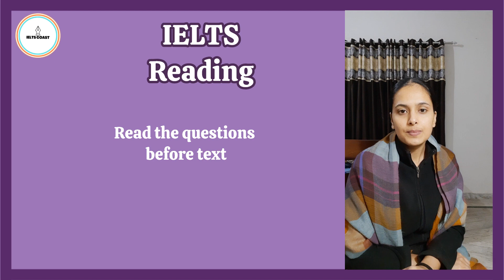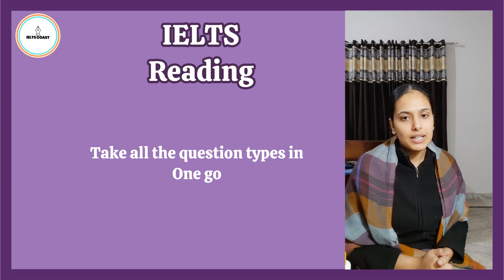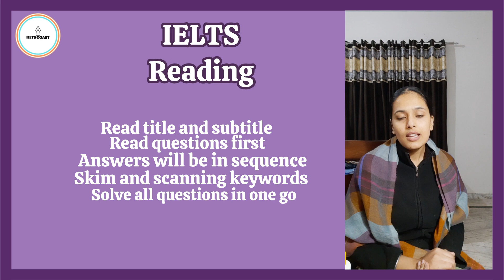How to solve Ielts Reading | Tips| Manveet kaur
In this video , we have discussed all about readings tips to solve Ielts reading in easy way .

IELTS Coast is Online IELTS  training platform  helping IELTS aspirants to achieve their desired band score  in shortest time possible.

Types if Classes-
*One on one classes- flexible timings
*Live Batch training

We believe to cater the student from student's level and that is only possible when personal attention is given to student.
ALL 4 Ielts modules are available in classes.

HURRY UP! JOIN NOW ! LIMITED SEATS FOR IELTS.
*SPOKEN ENGLISH is also available.